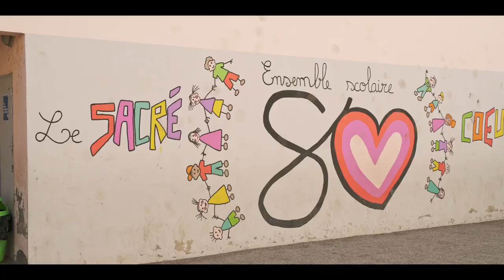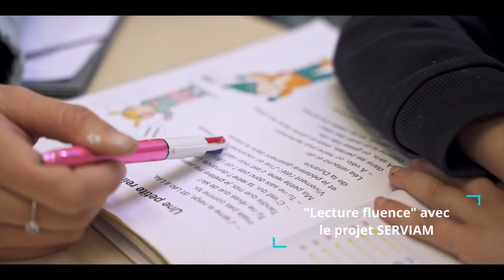Ecole Primaire du Sacré Cœur de Digne Les Bains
Présentation de l'école primaire du Sacré Cœur de Digne Les Bains.
En fil conducteur, la lecture, son apprentissage et son plaisir.

Retrouvez toutes les vidéos et tables rondes pédagogiques de l'ensemble scolaire sur nos Portes Ouvertes Virtuelles: